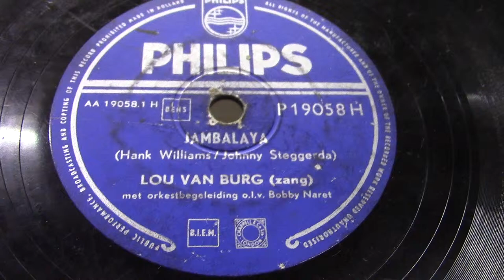Lou van Burg: Jambalaya. (ca 1954).